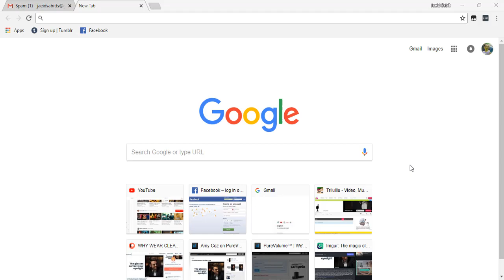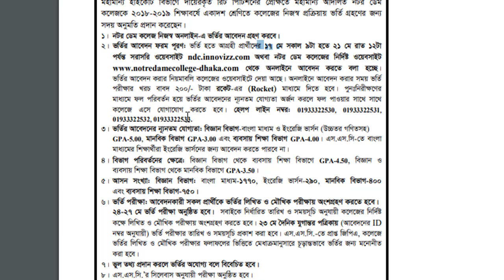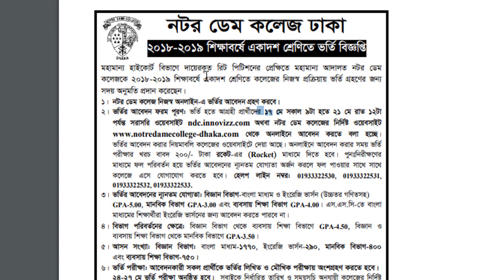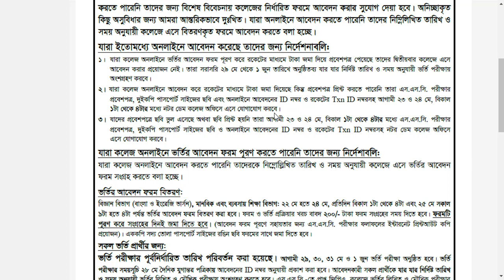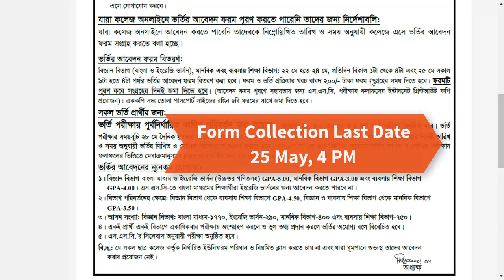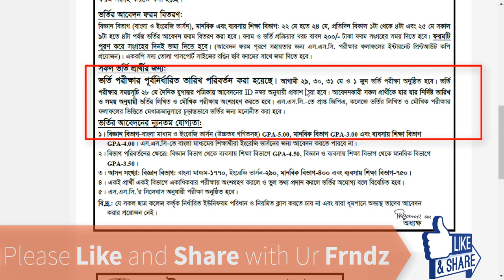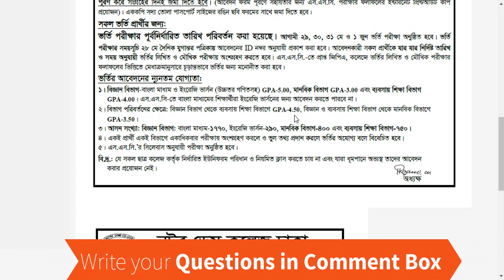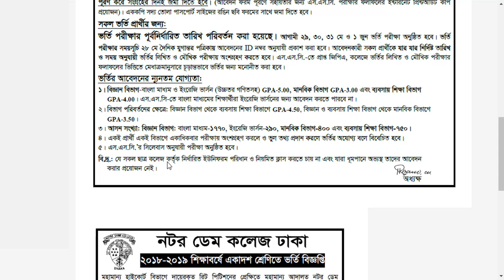Notre Dame College (NDC) HSC Admission Corrected Notice 2018 নটর ডেম কলেজ ভর্তি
Notre Dame College (NDC) HSC Admission Corrected Notice 2018 নটর ডেম কলেজ ,সংশোধিত ভর্তি বিজ্ঞপ্তি 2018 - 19

Notre Dame is one of the best private colleges of Bangladesh. Official website of Notre Dame has published HSC admission Notice 2018. Every year Notre Dame College takes around 2000 students in science, 300 students in Arts and 700 students in commerce group. NDC is the most competitive college admission process in the country.

Notre Dame College (NDC) HSC Admission Corrected Notice 2018 নটর ডেম কলেজ ,সংশোধিত ভর্তি বিজ্ঞপ্তি 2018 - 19 PDF

How to get into the Notre Dame College?
Notre Dame College HSC Admission 2018

Application Form Collection Date:
For Science: 23,24, 25 May
For Arts and Commerce:  May 2018
For All (Science, Arts and Commerce):  May 2018
Online Application Last Date:  May 2018
Application process: Online and Direct College (Offline)
Admission Test Date: 29,30,31 May And 01 June

Notre Dame College EIIN Number/Code: 108274

Again Thanks :)